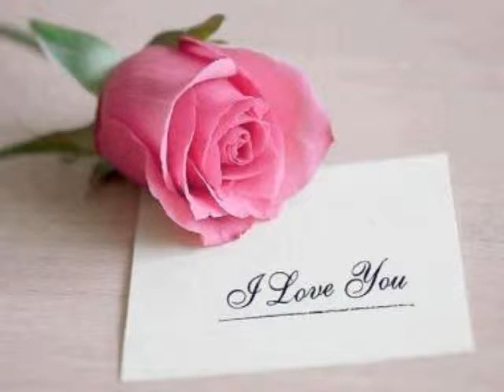LATAIFS PSYCHO SPIRITIO CENTERS PART 1